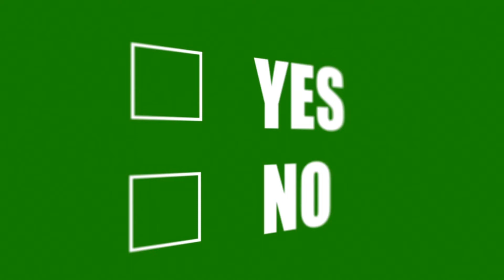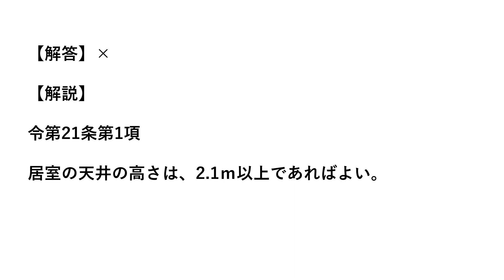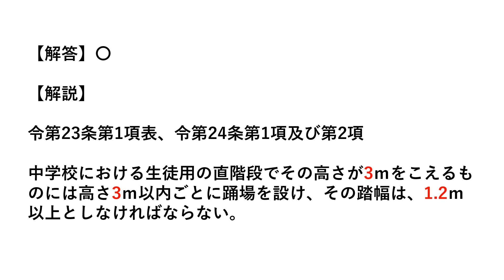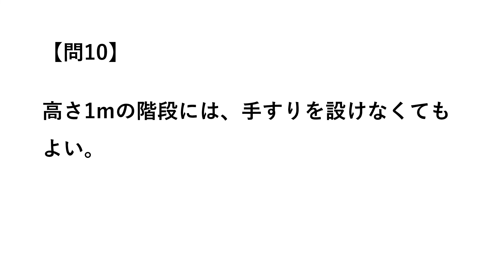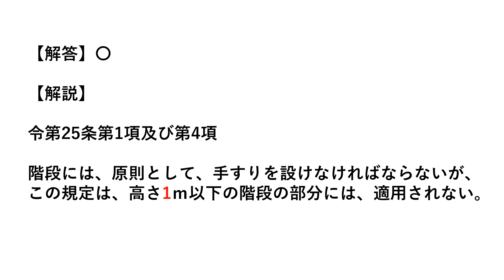聞き流し【一問一答】「法規」04 一般構造【一級建築士対応版】（二級建築士対策にも利用してください）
【業務内容】意匠設計・構造設計・法律相談・試験対策等
【保有資格】一級建築士/構造設計一級建築士/管理建築士 etc...
聞き流し【一問一答】一級建築士対応版
「学科Ⅰ法規」
参考文献：ポイント整理と確認問題（総合資格学院）
国土交通省HP，建築関係法令集（井上書院）
建築士学科試験の独学合格を応援しています。
受験生の貴重な時間を有効活用してください。
私の受験生時代無かったものを考えています。
睡眠前に活用することを推奨します。

私の下手な読み上げよりは，ソフトウェアの方が良いと判断しました。
YouTubeの投稿（アフェリエイトを含む）に関するライセンス許諾範囲済みです。

しかし，かえって時間がかなりかかります。
頻繁に投稿ができるかどうかわかりませんが，
需要がございましたら，頑張って投稿いたします。

合格目指して頑張りましょう！